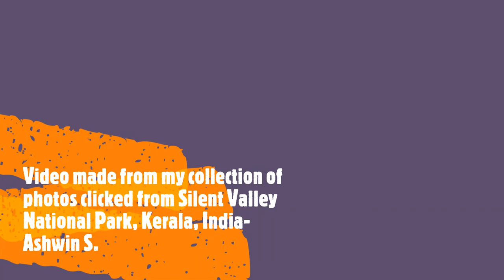Malabar Pit Viper-A compilation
A short, informative compilation video showing unique traits and behavior of the Malabar Pit Viper, a tropical species of herpetofauna found in the Western Ghats of India. The photos were clicked by me during a wildlife survey in the Silent Valley National Park, Kerala, India during 2017.

Camera-Canon EOS 600D with 55-250 mm Canon telephoto lens